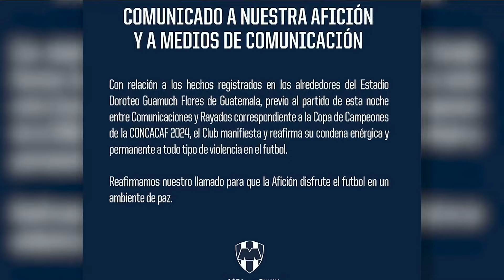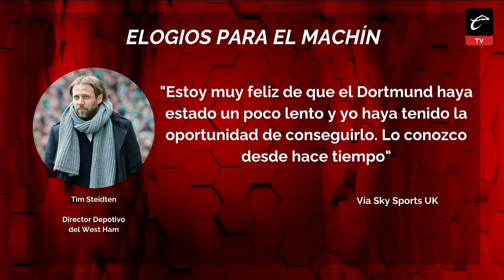EQUIPOS MEXICANOS CIERRAN IDA de la PRIMERA RONDA en la LIGA DE CAMPEONES | Caliente Center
🌐 ¿Te quieres enterar de las mejores noticias deportivas? Entonces no puedes perderte, CalienteCenter con Juan Carlos Zúñiga, un espacio para mantenernos con las últimas novedades.